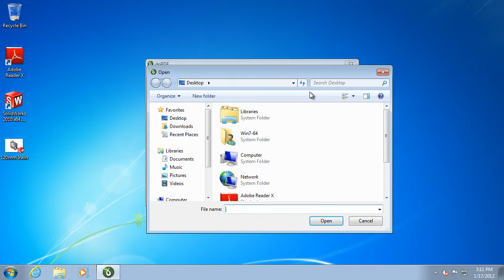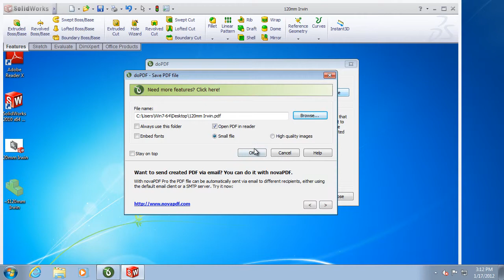Convert Solidworks to PDF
This video tutorial shows how to convert a SolidWorks drawing to a PDF document by using doPDF as the converter.